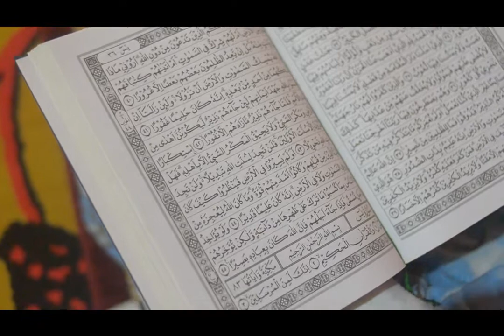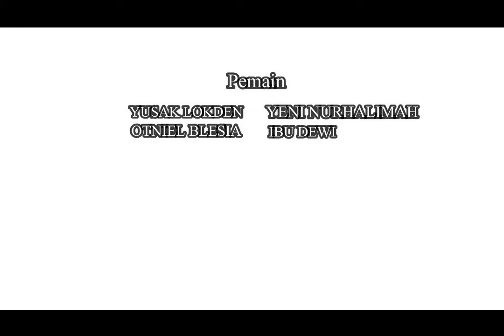31- "Hari Rayaku Tak Seindah Tahun Lalu" - Muhammadiyah Sorong [Lomba Video LPCR 2020]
LOMBA VIDEO CABANG & RANTING MUHAMMADIYAH 2020
“Cabang & Ranting Bersatu Perangi Corona”

Dalam rangka mendukung Program PP Muhammadiyah “Muhammadiyah Covid-19 Command Center” (MCCC). Lembaga Pengembangan Cabang Ranting PP Muhammadiyah mengadakan "Lomba Video Cabang & Ranting Muhammadiyah 2020" periode April - Juni 2020.

Berhadiah Total 15 Juta Rupiah.

Selama masa penjurian 7-12 Juni 2020, akan diadakan kontes LIKE & VIEW di Youtube LPCR PP Muhammadiyah.

Kontes LIKE & VIEW berlaku mulai tanggal 7 Juni 2020 pukul 19.30 WIB s.d. 10 Juni 2020 pukul 20.00 WIB.

Terimakasih & Hormat kami,
Panitia Lomba LPCR PP Muhammadiyah

muhammadiyah boarding school,muhammadiyah sebagai gerakan tajdid,muhammadiyah sebagai gerakan islam,muhammadiyah sebagai gerakan nasional,muhammadiyah sebagai gerakan dakwah,muhammadiyah perangi corona,bersatu perangi corona